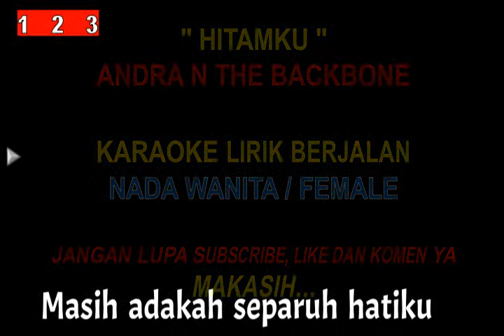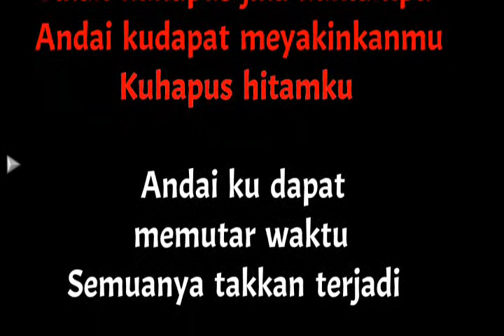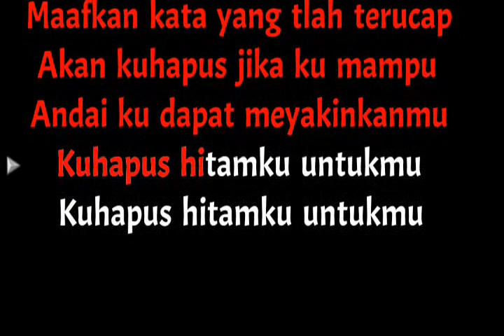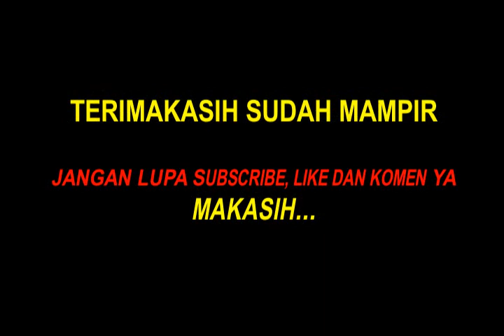Hitamku Karaoke || Karaoke Hitamku - Andra & The Backbone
Masih adakah separuh hatiku
Yang kuberikan hanya untukmu
Ku harap engkau masih menyimpannya
Jangan kau pernah melupakannya

Maafkan kata yang t'lah terucap
Akan kuhapus jika kumampu
Andai ku dapat meyakinkanmu
Kuhapus hitamku

Masih adakah separuh janjiku
Yang kubisikkan hanya padamu
Kuharap engkau masih mengingatnya

Andai kudapat meyakinkanmu
Kuhapus hitamku

Andai ku dapat memutar waktu
Semuanya takkan terjadi

Akan kuhapus jika ku mampu

Kuhapus hitamku untukmu
(Simpan separuh hatiku)
Kuhapus hitamku untukmu

Kuhapus hitamku untukmu
(Simpan separuh hatiku)

Simpan separuh janjiku

Simpan separuh hatiku

Simpan separuh janjiku

Terimakasih Horasssss.